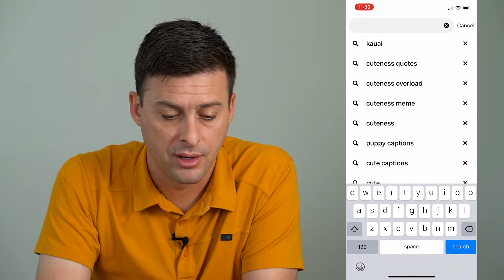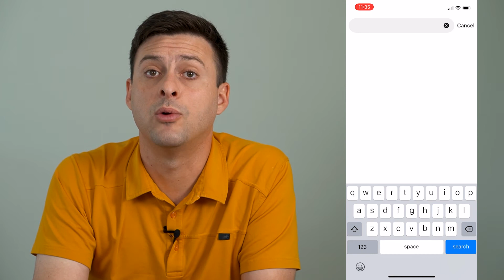How To Delete Pinterest Search History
Let's delete your entire Pinterest search history so no one can see what you searched for and your privacy is kept secret.